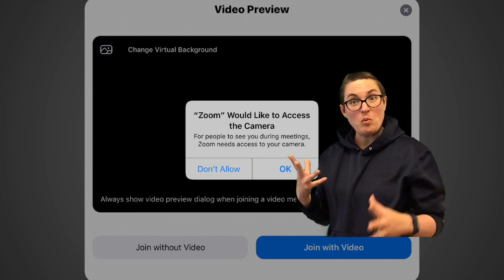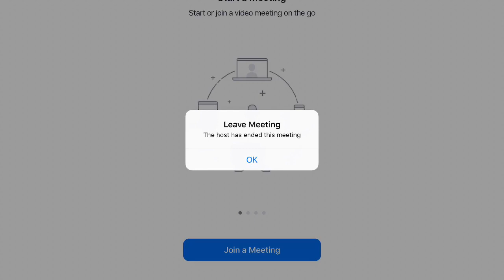PART 2: How to Zoom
Awesome Zoom tutorial by our awesome staff!